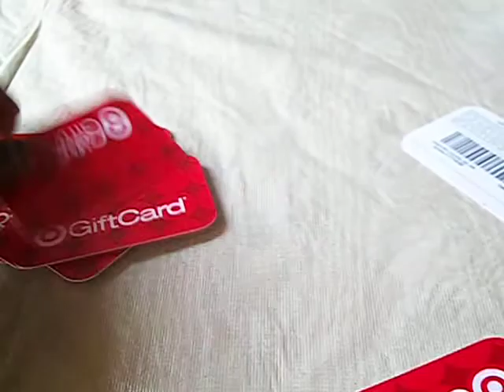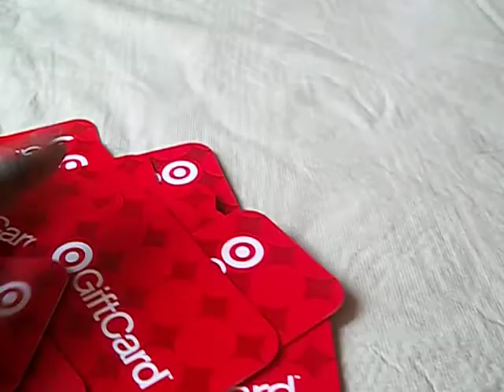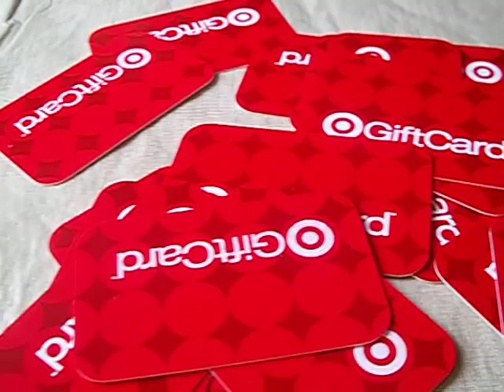Did I Swallow A Frog This Morning ? Sounds Like it.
I woke up this morning and this crazy voice came out.  Like I had swallowed a frog.  I guess being outside and couponing had was a little to much.  But I had fun getting all my deals.  But the real question is did I make my goal of getting 100 dollars in Target gift cards.  Yes , Yes I did with a little over.  I am so happy.  Next week Target watch out.  I am coming for you .  If there are any good deals.